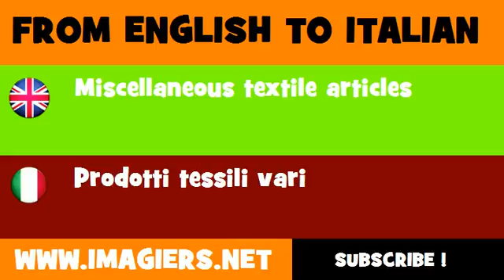FROM ENGLISH TO ITALIAN = Miscellaneous textile articles